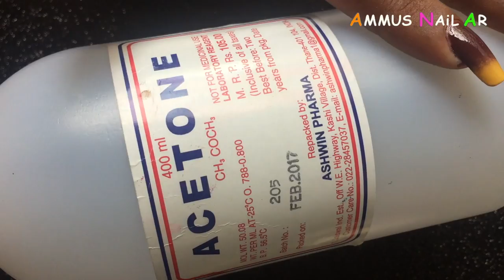Sunny Chocolate Wheels mp4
Sunny Chocolate Wheels Nail Art.

Here is how to do it ladies -

Gradient Colors used – Faces Mangolicious 147, Faces Marsala 137
Stamping Polish used – Mundo de Unas white 02
Stamping Plate – JR - 06

1. Sally Hansen top coat
2. Born Pretty liquid latex
3. Tweezers
4. Clear Stamper
5. Scraper
6. Sponge

1. JR-06
2. Gradient Polishes – Faces India (Physical Store)